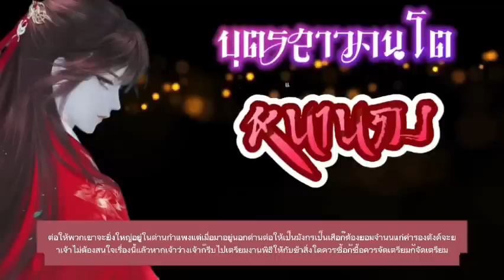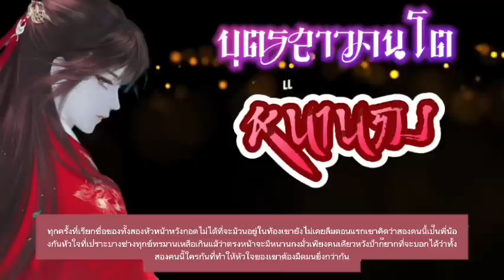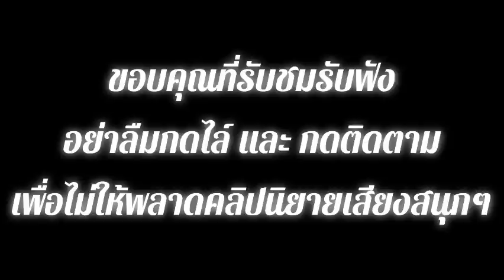EP.37 สปอยนิยาย วิญญาณนักฆ่าสาวหลุดไปอยู่ในร่างของคุณหนูคนโตของตระกูลในสมัยยุคโบราณ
สปอยนิยายแนวย้อนยุค เมื่อวิญญาณของนักฆ่าสาวผู้เก่งกาจติดอันดับนักฆ่าแห่งเอเชีย หลุดมาอยู่ในร่างของคุณหนูคนโตแห่งตระกูลหนานกง เมื่อเธอได้รับชีวิตใหม่เธอจะได้ใช้ชีวิตอิสระเสรีตามที่เธอหวังได้หรือไม่